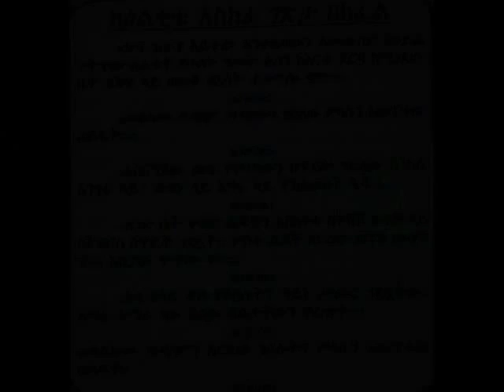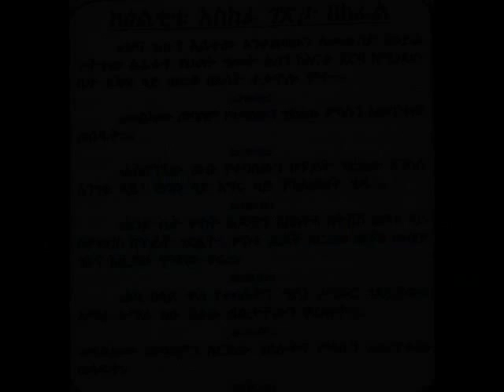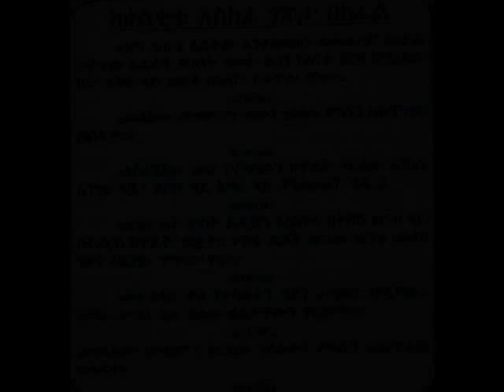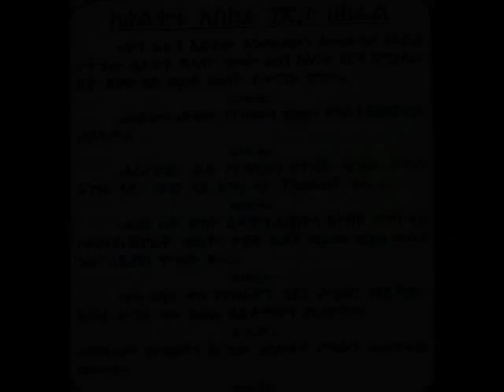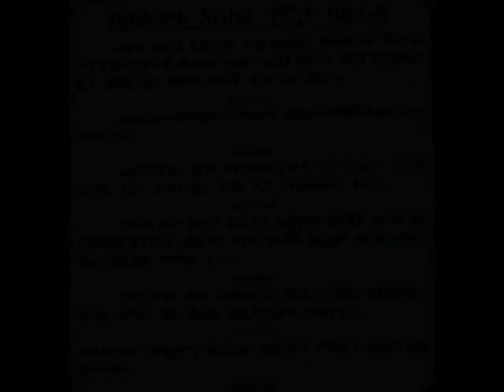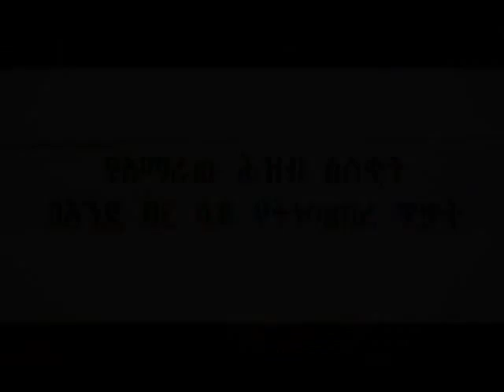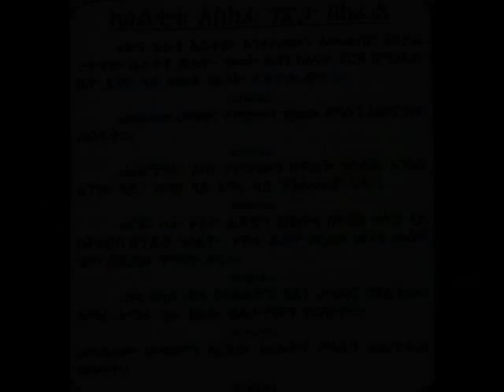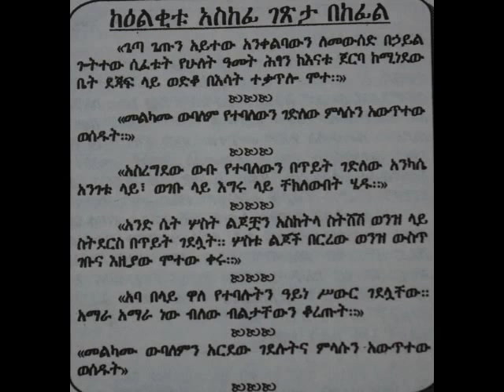Dr Assefa Negash's New Interview April 22, 2012 at Moresh Paltalk Room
how ethic political organization destroy the democracy concept and how amhara people  influenced by TPLF/Ethiopian government